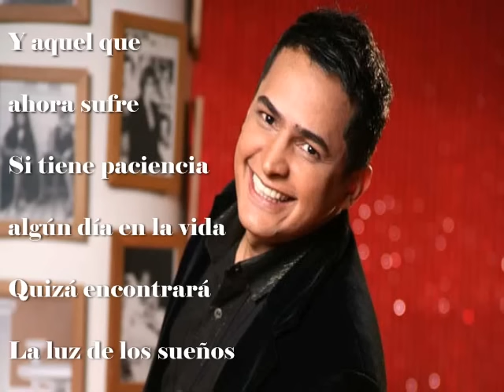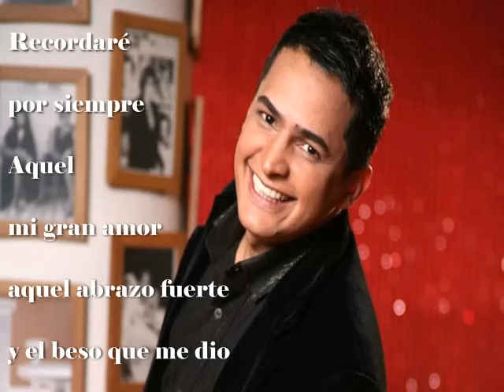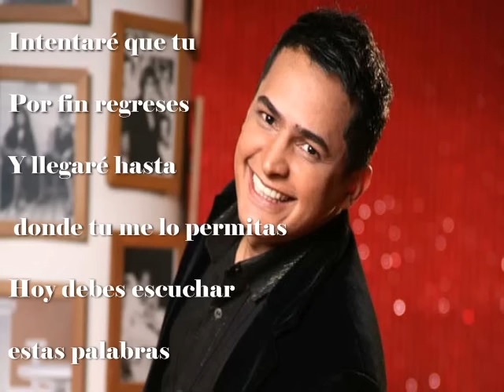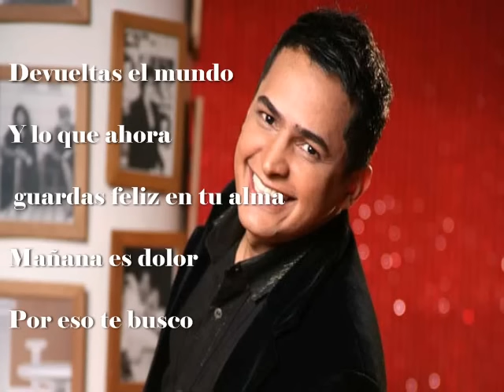Por tu primer beso - Jorge Celedon (letra)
Yo no puedo creer a que ahora te vayas

Sin dejar que yo te de el último abrazo